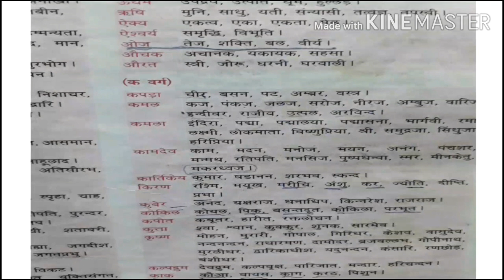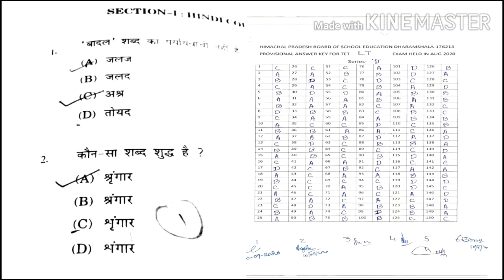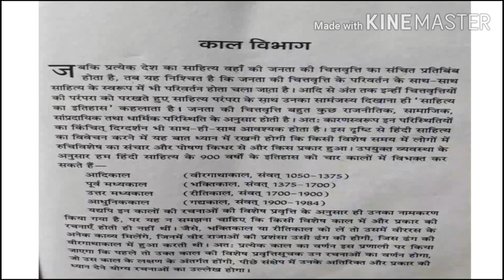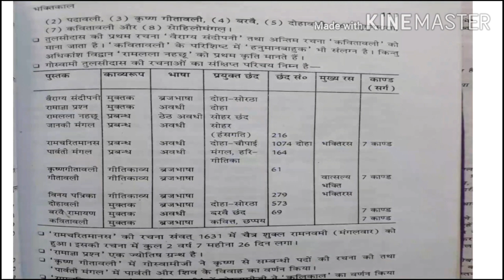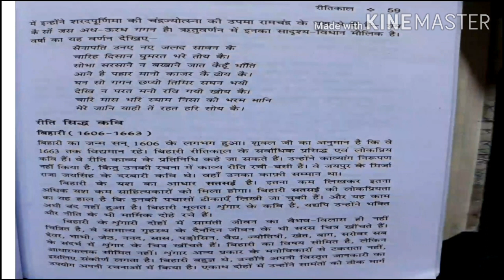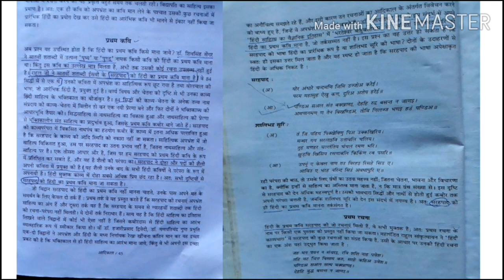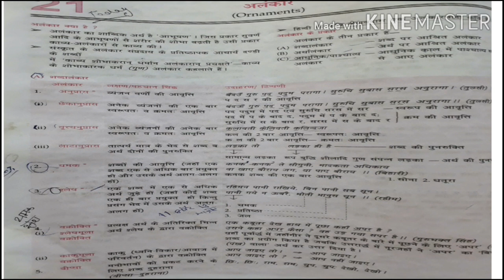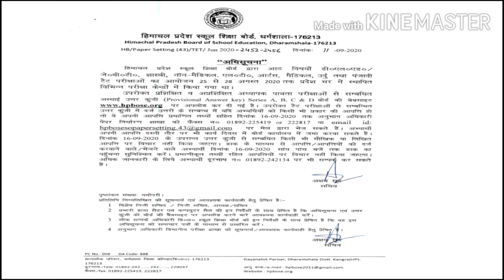Hp Lt Tet Provisional answer key || How to challenge || आपत्ति दर्ज कैसे करें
शुक्रिया।